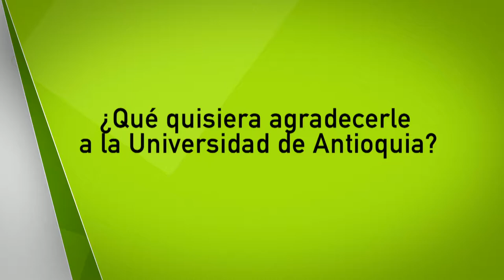Saludos a la UdeA [NOTA - Diálogos Metropolitanos - 2018-10-17]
Nota realizada para el programa Diálogos Metropolitanos del 17 de octubre. La comunidad universitaria de la Universidad de Antioquia expresa sus mensajes en los 215 años.